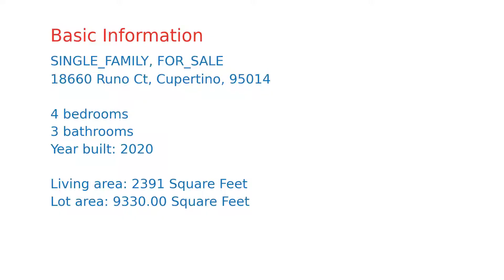$2,499,888 home for sale in Cupertino, CA (18660 Runo Ct, 95014)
Spectacular New Rebuild Cupertino Home on a HUGE lot w/ designer finishes in Highly Desirable Rancho Rinconada! Fabulous open floor plan w/ LED recessed lights & engineered hardwood floors *Grand gourmet open kitchen boasts high-end stainless steel appliances *Fantastic kitchen island w/ quartz countertop & breakfast bar *Spacious & bright living room connects to the open space dining area *Master suite features oversized closet w/ mirrored sliding door *Spa-like master bath designed w/ modern dual vanity, bathtub & stall shower *Junior master suite w/ walk-in closet, dual vanity & shower over tub *Splendid backyard w/ patio, lawns, bushes, fruit trees & sparkling swimming pool perfect for entertainment & relaxation *Convenient location within short distance to award winning schools, Cupertino Main Street, Library, shopping centers, parks, etc. *Minutes drive to New Apple Spaceship Campus & close to other high-tech companies *Easy access to Hwy 280 & Lawrence Expy *A must see!